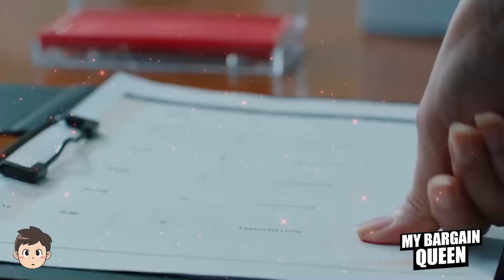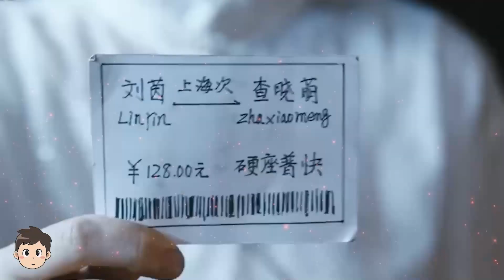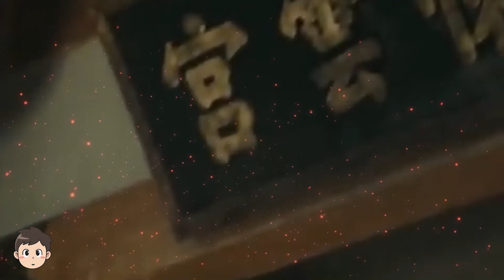10 Drama China Populer di September 2021 🎥